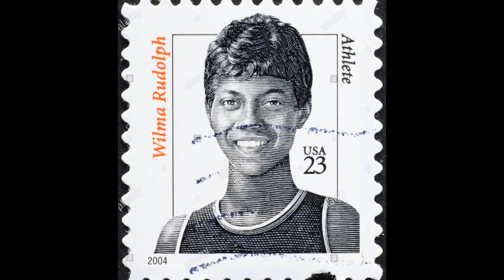Before Usain Bolt, There was Wilma Rudloph | Inspiring Story of World Record Holder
Born premature, suffered with double pneumonia, scarlet fever and polio, wore a brace to her left leg as a child. But all these disabilities didn't stop her to win 3 Olympic Gold Medals. This is story of African-American woman Wilma Rudolph.

Note: All Posters and Images are copyright of owners and production companies.